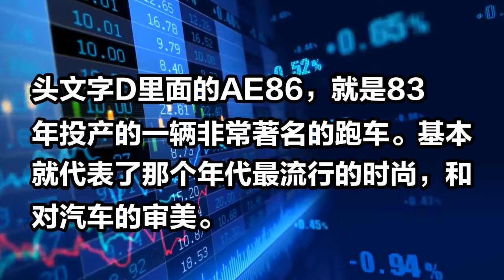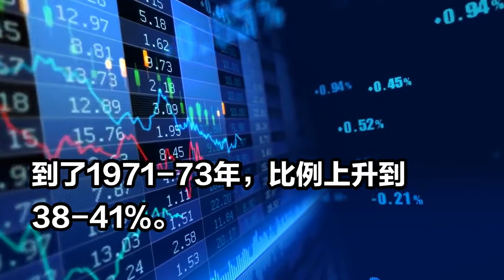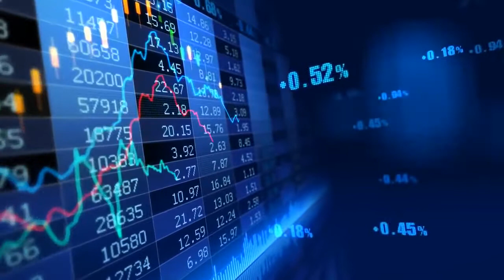消费主义 共享经济的新型社会《第四消费时代》2.日本为何会跨越第三消费时代 | 翻译 马奈 作者: [日] 三浦展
《第四消费时代》读书笔记和读后感。上回说到了第二消费时代向第三消费时代的转变。
家庭标准电器，已经不能激起他们的购买欲望，反倒是一些个人私人物品很畅销。
比如索尼的Walkman成为了这个时代年轻人的标配。
80年代开始，日本的未婚倾向就开始增强，25岁不结婚的男女开始增多。依然与父母一起居住的单身寄生者越来越多。
年轻人不必再去东京闯荡，就近上班上学的人数增加，这让他们不必再去租房买房，就住在父母家里，依然心安理得。
甚至连生活费都不必出，自己赚的钱，自己花，一人吃饱全家不饿。
所以他们不会再为家里添置什么消费品，反而都在为自己添置物品。
有数据显示1980年，在父母家里居住的寄生者，
男性是32.9%，
女性为26.1%
到了1990年，
男性增加到44.6%，
女性是38.8%
有人说，这是不是与日本的房价奇高有关系呢？应该有关系，但不全是，因为在房价泡沫破裂之后，寄生者人数也没掉下来，反而越来越高，只是增速没那么快了而已。

01:04 另外，职场女性越来越多，为了工作放弃结婚，即使工作很不如意，也要继续工作而不结婚的比例也是逐渐扩大。
他们这么努力赚钱，就是为了买自己喜欢的东西，而不用看别人的脸色。然后商家也投其所好，比如手表。
原来大家买手表就是看时间，但到了80年代，精工集团开始打广告。
广告词说：「为什么不换个手表呢？」这样就可以诱导年轻人，工作用的手表，和约会以及运动用的手表要分开，也就是说鼓励年轻人要买好几块手表。

01:32 数据统计，在80年代，家庭中标准家电的销量增长放缓。
比如电冰箱，吸尘器，洗衣机，彩电，但是与此同时，个人消费品的数量开始快速增长，比如录像机，个人电脑，空调等。

01:44 当时还有媒体创造了一个新词，叫做创费，简单来说就是为了创造自己的生活方式而消费，企业帮助消费者，买时尚，买设计，通过自己的产品，帮他们表达自己的个性。

01:54 这对于日本的消费市场有着重要的意义，因为生活必需品你够用就好。
比如手表这个东西，如果只是看时间，一块就够了，用坏了再买，但是如果他要变成了时尚品，理论上是没有需求上限的。
买3-5块也很正常，有些玩表的人，甚至买10几块世界名表。跟手表类似的还有服装鞋帽，首饰化妆品等等。这种观念上的转变，一下就把消费市场的天花板打开了。
买东西不再是为了使用价值，当时涩谷公园开业的时候，他们就第一次打出广告，差异产生美。

02:24 作者说，第三消费时代不再是简单的消费，而是创造性的消费，买胡萝卜回来，从来不需要他人的看法，但是买时尚的衣服不仅要满足自身的需求，还要求得别人的赞同。

02:35 消费时代的变迁，也让消费场所发生了变化。
百货公司是第一消费时代的产物，而大型超市是第二消费时代的产物，便利店则代表了第三消费时代。
74年711开了第一家便利店，现如今全国已经有5万家店铺，全世界更是到处都是。
在便利店的冲击之下，超市的生意也受到了影响。现如今百货商店早就在走下坡路了，超市也快速回落，便利店在日本还可以，但在中国也越来越艰难，未来肯定还是电商的天下。

03:02 另外，物质消费已经不足以满足人们的需要了，服务消费开始兴起，也就是说第二产业开始让渡给第三产业。
消费者在吃饭的时候，不再是千篇一律的自己做饭，而是可以选择各种餐馆。
70年和71年肯德基和麦当劳先后登陆日本，餐馆和快餐店数量大增。
一开始都是家庭式的，父母带着孩子来聚餐，但后来就变成了个人行为，自己可以约朋友去吃饭，甚至自己单独去吃麦当劳也是经常的事情。
最后吃快餐的机会，要远大于自己做饭的机会。后来在90年代，日本就已经流行起了外卖，把外面的饭菜拿回家里吃。
作者说，这种独自吃饭，并且简餐的状态，其实已经开始慢慢具备了第四消费时代的特征。
至于餐馆的服务，其实是倒退的，在泡沫经济破灭之后，日本的餐馆服务越来越少，流程也越来越简单，服务员被各种自取，自助式服务所取代。

03:51 第三消费时代的特征，还有一个就是追求质量，追求名牌。
学生们对于名牌商品就已经趋之若鹜，日本人受到了美国流行文化的影响，开始追求美国的那些流行产品。
还专门有一种类似于流行产品目录的东西，介绍时下全球最流行的产品从衣服到汽车，什么玩意都有，深受大众欢迎。

04:10 此时的日本汽车工业，都在模仿美国。
比如当时的福特野马非常流行，而丰田你就做出了一款外形很像的车，叫做丰田赛利卡。日产，三菱这些公司也纷纷效仿，开始了高端汽车的竞争。
那一代年轻人，非常注重汽车的性能，还经常开快车。
头文字D里面的AE86，就是83年投产的一辆非常著名的跑车。基本就代表了那个年代最流行的时尚，和对汽车的审美。

04:34 第三消费时代，其实就是从物质到内心的满足，吃得饱穿得暖，衣食无忧之后，还有富裕钱就得找点满足感。精神富裕的需求，也一直拉动着日本社会的消费能力。
也多说一句，其实现在中国也处于这一消费时段，你做任何生意，都是去满足大家空虚的心里，而并非是提供基础物质。
比如开个餐馆，绝不是解决大家吃饭这么简单，你要满足他社交的需要才行，卖车也不再是让他能开走这么简单，要让他觉得某种虚荣得到满足。
所以越是小车越是奇形怪状，五颜六色，越是豪华车反而越沉稳，颜色也比较少，样式也不多。这就是装富的标准有很多概念，但是真富的反而标准统一了。

05:11 日本也经过了先发展到治理的过程。他们在70年代召开世博会，主题就是人类的进步与和谐。
这刚好与第二消费时代向第三消费时代转变相吻合，之前是粗狂式发展，之后越来越精细，越来越追求美的东西。富士施乐有句广告词就叫做从猛烈到美。
可见社会处于不同发展阶段，人们关注和追求的东西也在发生着巨大的变化。

05:33 但是生活在进化，公众情绪不满却在增加。
有调查说1959-63年，
对现实生活不满的人占比30-34%，
到了1971-73年，比例上升到38-41%。
不满情绪到75年达到高峰，然后开始回落，
在95年之后，又开始快速反弹。
70年代是日本依旧增长的年代，
但是社会调查显示，有一半的日本人不希望这么增长下去。
这其实跟我们前几年有点像，当年高铁出轨的时候，就有无数人呼吁，说中国经济应该慢下来，等等我们的灵魂，但是真等经济慢下来了，这帮人又彻底慌了。
其实说白了就是，大众社会结束，小众社会产生，然后出现了贫富分化。在凸显个性的消费时代，有些人被无情的甩下了。
所以尽管自己的生活质量也提高了，但是依旧对社会发展表示不满。甚至最后仇富，仇视发展。
现在咱们也是如此，很多人怀念小时候的天更蓝水更清，没事在马路上骑自行车的记忆，但是当时吃不上喝不上的事他就不提了。

06:31 在大众的时代，大家都愿意过一样的生活，而到了分众的时代，每个人都追求与众不同，独具风格，但是与众不同，脱离群众，是需要有经济实力做支撑的。
如果你没钱支撑，那就只能跟其他人一样，那么就会感觉到不满意。
当时做了调查，你认为家里贫穷吗？
回答富裕的占了34%，
回答不贫穷，但是也不宽裕的占了52%。
作者管这部分人叫做新穷人，他们是这个时代的领导者。他们推动了中产阶级等于大众的崩溃。

06:59 这些新穷人，他们不宽裕，所以只买对自己效用最高的商品，那些高级商品中，去掉多余功能的商品，成为他们的首选。
比如著名的日本品牌，无印良品就是专门满足这部分消费新穷人需要的。
他刚好80年诞生，剔除了名牌商品的多余之处，以环保，简洁，以人为本的理念，靠最基础的材料取胜。

07:18 日本社会其实收入差距一直并不大。
他们的最高工资行业和最低工资行业，也就差1.5倍左右，但是后来在土地和房子的飞涨过程中，差距逐渐拉大了，早买房的人成了有钱人，晚买房的人财富被洗劫。
这次房地产的脸着地式的硬着陆，也彻底改变了日本社会良好的发展势头。